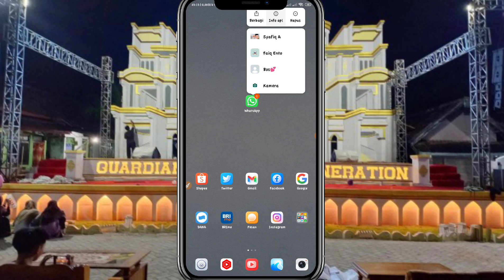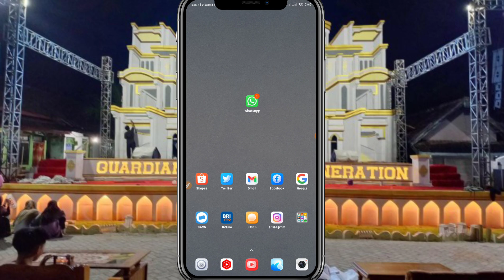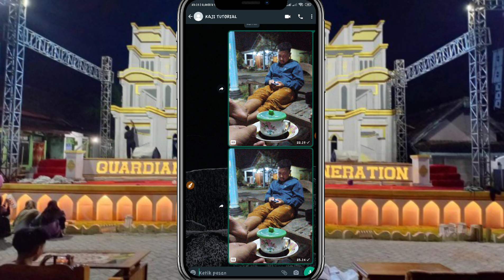Fitur Terbaru Whatsapp 2023 || Cara Kirim Foto Kualitas HD Di wa tanpa aplikasi Tambahan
fitur terbaru WhatsApp yaitu cara mengirim foto HD di WA tanpa aplikasi tambahan

Halo teman-teman kembali lagi di channel Kaci tutorial Pada kesempatan kali ini saya akan memberikan tutorial kepada kalian semua khususnya para pengguna aplikasi WhatsApp admin akan memberikan tutorial yaitu cara mengirim foto berkualitas HD di WA tanpa aplikasi tambahan.

cara kirim foto wa kualitas HD tanpa aplikasi tambahan terbaru 2023 ini mungkin belum ketahui bagi kalian para pengguna aplikasi WhatsApp ini ternyata aplikasi WhatsApp ini meluncurkan fitur terbaru yaitu fitur HD di aplikasi WA ini jadi aplikasi WhatsApp ini bisa mengirimkan foto kualitas HD tanpa aplikasi tambahan ya teman-teman.